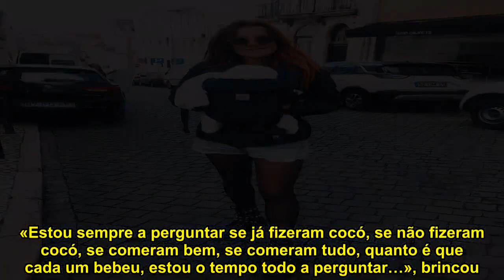Só há uma pessoa em quem Inês Herédia e Gabriela Sobral confiam para deixar os filhos a dormir!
Inês Herédia foi mãe a 27 de dezembro passado, dia em que celebrou 29 anos. Este sábado, marcou presença no segundo dia desta ModaLisboa ao lado da mulher, Gabriela Sobral. Foi aí que nos falou sobre a primeira experiência no mundo da maternidade.  Mãe dos gémeos Luís e Tomás, a atriz confessa não saber «que era capaz de amar desta maneira». «Ninguém te prepara para esta viagem… Estou a descobrir-me. Vais aos limites de tudo, eu estou completamente extasiada. Ainda não tenho palavras para o que estou a viver.»  Habituada a estar sempre perto dos bebés, a cantora revela que, quando está longe, ainda que por poucas horas, está «sempre a pedir fotografias» a quem fica a tomar conta dos filhos. «Estou sempre a perguntar se já fizeram cocó, se não fizeram cocó, se comeram bem, se comeram tudo, quanto é que cada um bebeu, estou o tempo todo a perguntar…», brincou. «Mas confio muito, são os meus pais, têm sido uns avós inacreditáveis (…) Temos uma estrutura enorme à volta».  Contudo, tanto Inês Herédia como Gabriela Sobram afirmam que «ficar com eles a dormir só a avó (mãe da atriz). Só confiamos na avó». Em tom de brincadeira, a artista diz que os seus filhos «são os preferidos» dos avós. «Do lado da minha mãe são os primeiros netos. E gémeos também são os primeiros (…) O sonho do meu avô era que alguém tivesse gémeos, é diferente.» «Só quero aproveitar para estar com eles»  Referente a toda esta experiência, Inês explica como se preparou para esta «enorme aventura». «Toda a gente nos preparou para isto. Toda a gente nos disse: Vocês vão conhecer melhor os vossos próprios filhos. Eu é que sei, nós é que sabemos. Claro que perguntas às amigas quanto tempo é que são as cólicas, mas no fundo a natureza prepara-te para isto.»  A aproveitar ao máximo estes primeiros meses, a mamã babada garante que neste momento só quer «aproveitá-los (…)». »isto é tão irrepetível. Achei que em fevereiro já ia estar pronta para trabalhar, mas não. Só quero aproveitar para estar com eles, dar-lhes beijinhos, dar-lhes colo porque de dia para dia crescem tanto… Quero mesmo aproveitar este momento o mais que posso. Tenho que estar aqui dois ou três meses só a consumi-los».  Relativamente a novos projetos profissionais, Inês Herédia levanta um bocadinho a ponta do véu. «Já tenho planos e data. Será mais breve do que eu gostava. Tenho de aprender a largar», termina. Joana Dantas Rebelo com Marta Amorim e André da Silva Carvalho; Helena Morais e   | 0 | 0